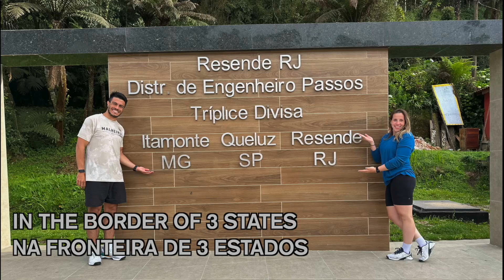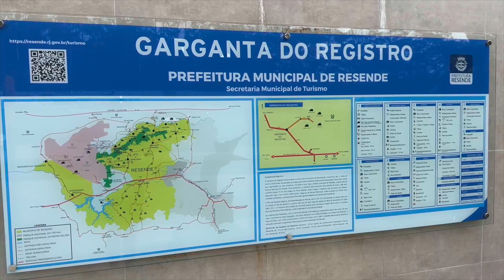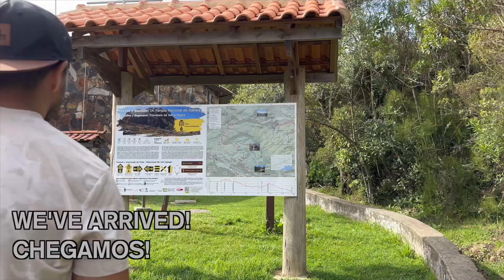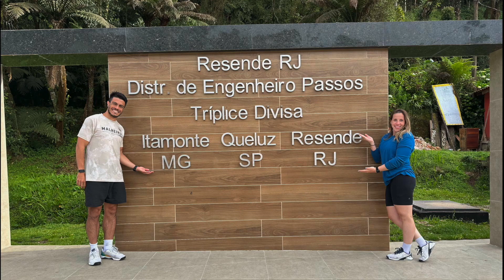Day in my life (travel vlog) Highest Mountain in Rio de Janeiro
Today we are taking you all to the Pico das Agulhas Negras, located at Itatiaia Park. Come along and enjoy the view.